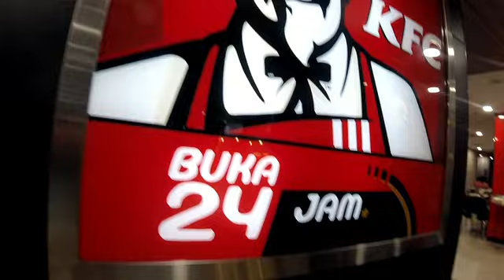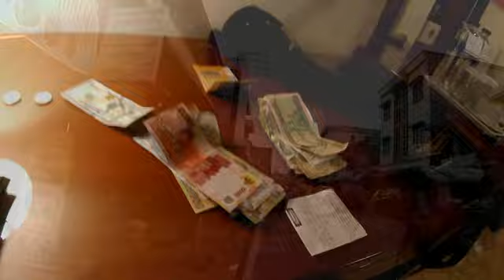Tour d'Borneo - Part One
I chose the background music because I was somewhat of a fool to simply believe that I could a motorbike to rent in Pontianak